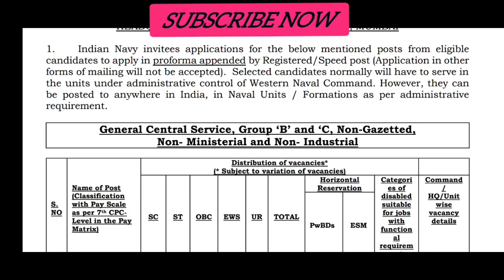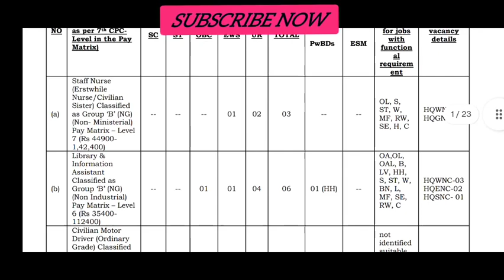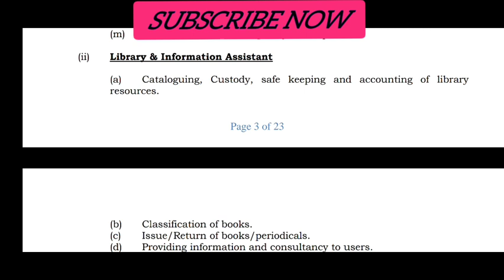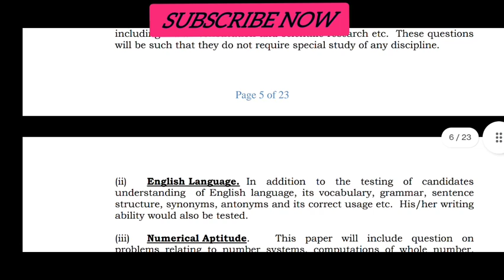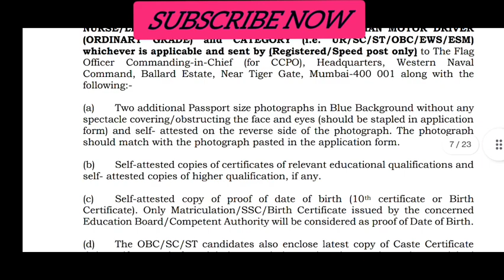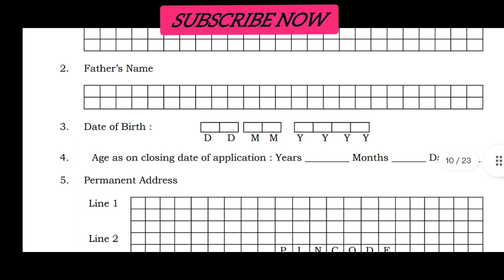Indian Navy Nursing officer👍 vacancy 2022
indian navey nursing officer vacancy 2022
staff nurse vacancy in indian navey 2022
Indian navey new staff nurse vacancy 2022

NORCET 2022 CENTRAL HOSPITAL VACANCY LIST जारी हो गई
👇👇👇👇 LINK